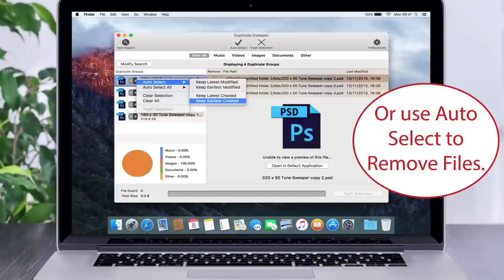How to Find and Delete Duplicate Files with Duplicate Sweeper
Duplicate Sweeper will find and delete duplicate photos, songs, documents and other file types on your PC or Mac with ease.